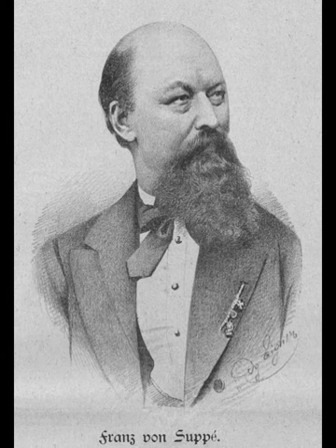Franz von Suppé Morning, Noon and Night in Vienna, Overture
SIR THOMAS BEECHAM, Bart., conducting THE ROYAL PHILHARMONIC ORCHESTRA
Classical music has a rich history filled with incredible compositions that have stood the test of time. One such masterpiece is the "Morning, Noon and Night in Vienna, Overture" by Franz von Suppé. This overture, with its captivating melodies and dynamic energy, takes listeners on a musical journey through the vibrant city of Vienna.
Franz von Suppé, born in 1819, was an Austrian composer and conductor. He was a prominent figure in the Viennese music scene and contributed significantly to the development of operetta. "Morning, Noon and Night in Vienna, Overture" was composed in 1844 and quickly gained popularity for its lively and spirited nature.
The overture consists of three distinct sections, each representing a different time of day in Vienna. The first section, the "Morning" theme, opens with a bright and cheerful melody played by the strings. This evokes the tranquility and anticipation of a new day. As the music progresses, the brass and woodwind instruments join in, creating a sense of awakening and energy.
The second section, the "Noon" theme, introduces a more lively and bustling atmosphere. The tempo increases, and the melodies become more intricate, reflecting the city's vibrant midday ambiance. The music incorporates playful melodies and rhythmic patterns, capturing the essence of Vienna's bustling streets and lively culture.
Finally, the third section, the "Night" theme, brings a sense of mystery and romance. The mood shifts to a more subdued and reflective tone, with sweeping melodies and delicate orchestrations. This section beautifully portrays the enchanting atmosphere of Vienna at night, with its elegant ballrooms and moonlit streets.
"Morning, Noon and Night in Vienna, Overture" is not only a captivating musical composition but also a reflection of Vienna's cultural heritage. Suppé's use of Viennese musical traditions, such as the waltz and polka, showcases the city's distinct musical style. The overture's popularity contributed to the rise of Viennese operetta, a genre that became synonymous with the city's musical identity.
Furthermore, the "Morning, Noon and Night in Vienna, Overture" has been performed by orchestras worldwide, captivating audiences with its blend of melody, rhythm, and emotion. Its enduring popularity is a testament to its timeless appeal and the skillful craftsmanship of Franz von Suppé.
The "Morning, Noon and Night in Vienna, Overture" by Franz von Suppé is a true gem of classical music. Its three sections, each representing a different time of day, take listeners on a captivating journey through Vienna's vibrant streets. This composition showcases Suppé's mastery as a composer and reflects the cultural heritage of Vienna. Whether you are a fan of classical music or simply appreciate the power of a well-crafted composition, "Morning, Noon and Night in Vienna, Overture" is a musical masterpiece that deserves recognition and admiration.